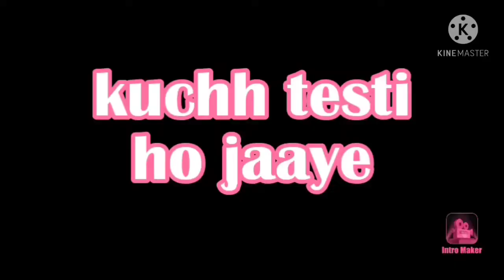हरी मटर की टेस्टी गुजिया।